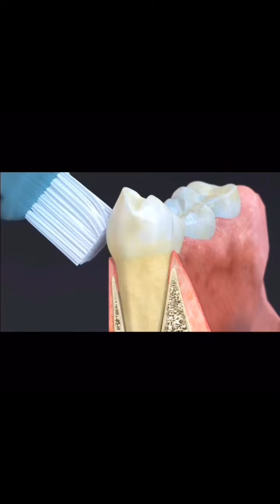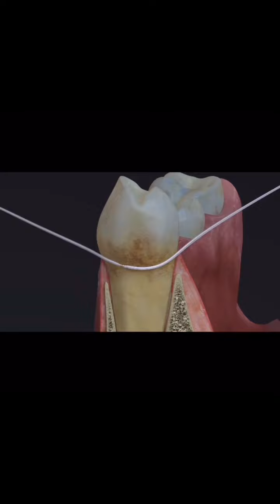Чистим зубы правильно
Одна из техник правильной чистки Зубов .